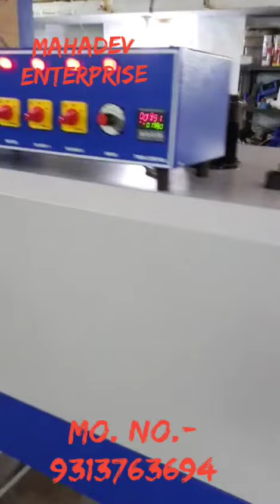Web Sealer (Water or Soda bottle Sealing Machine)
web sealer for Water bottles, Soda bottle any beverages bottle